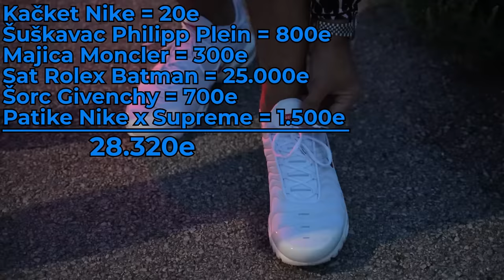Koliko KOŠTA Tvoj OUTFIT ? - Raf Camora, Jala, Buba, Baka, Anja Bla